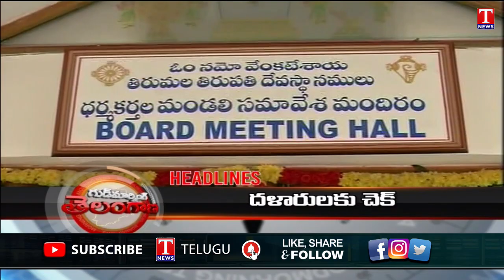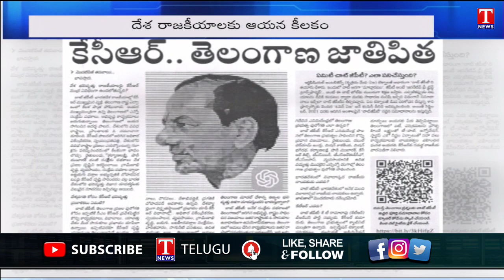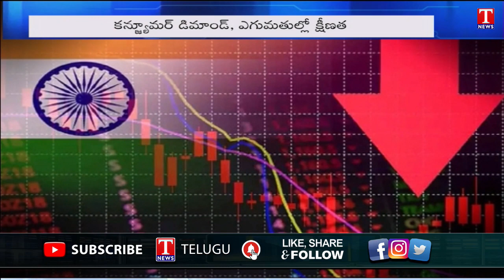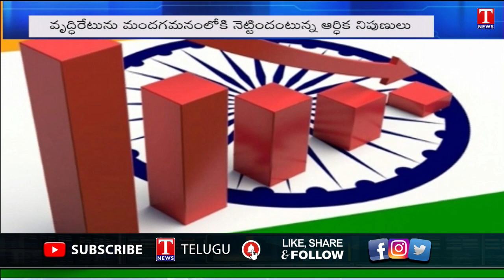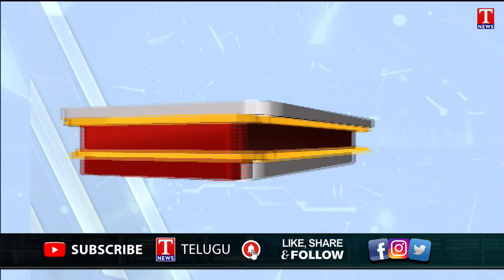News Highlights: Telangana growth | Chat GPT | TS Rice Procurement | Yadadri | TTD | T News